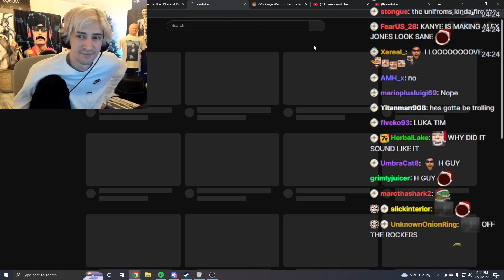L-Rizzard of Oz xQc Tries Giving Relationship Advice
✅My takes and reacts to streamers, every day

Juicer is an organic, fun community where you can keep up to date with all my commentary on the latest streamer edits I have made! I am working on evolving the channel and getting new software and an avatar to make the vids look better.

➼ Stock images in various videos and thumbnails provided by Pixabay